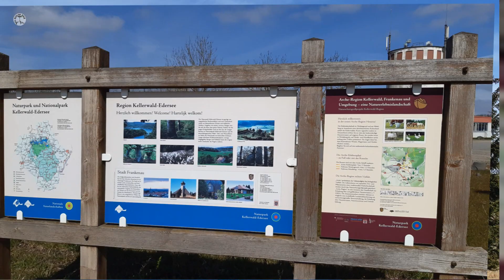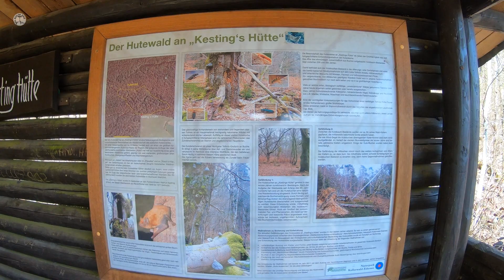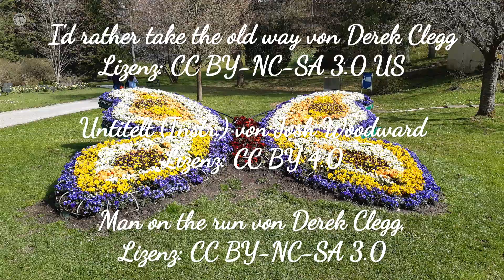Robert Kolb Weg X6 Teil 6 Von Oberorke nach Bad Wildungen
Die letzte Etappe des Robert-Kolb-Weges. Dann lagen 194 Kilometer auf einem wirklich schönen Weg hinter mir.

Untitelt (Instr.) von Josh Woodward

Man on the run von Derek Clegg,

Marathon Man von Jason Shaw